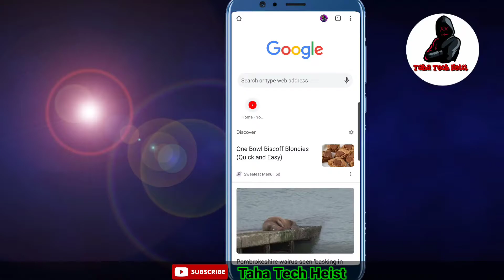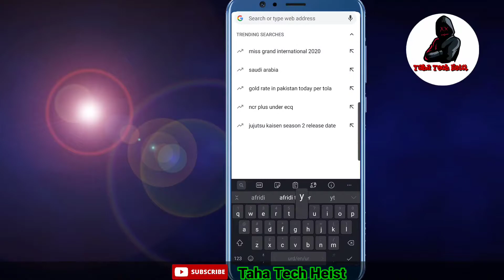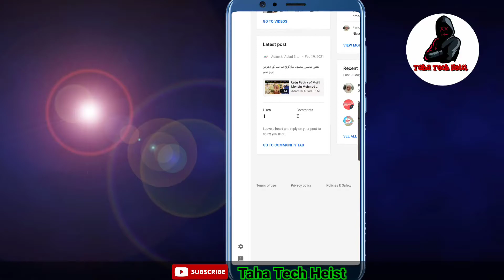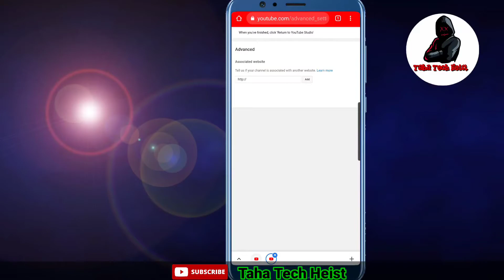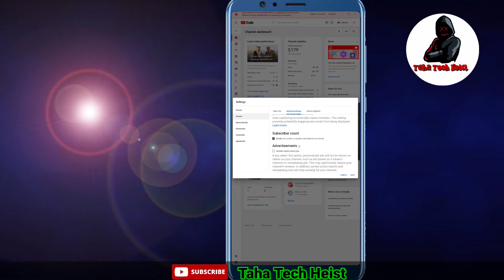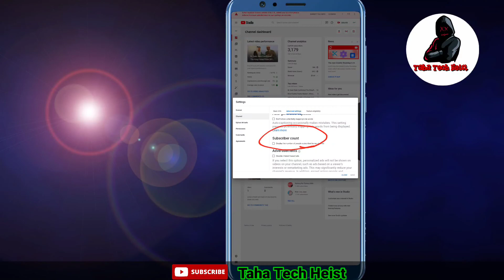How to Delete Facebook Page Permanently on Mobile I How To Delete A Facebook page 2021 I Taha Tech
Hi Guy's,
In this video we learn about how to delete Facebook page permanently 2021,

Keywords,
how to delete facebook page permanently without waiting 14 days
how to delete a facebook page immediately
how to delete page permanently on facebook
how to delete facebook page without waiting 14 days
how do i delete a facebook page without waiting 14 days
how to delete my fb page permanently